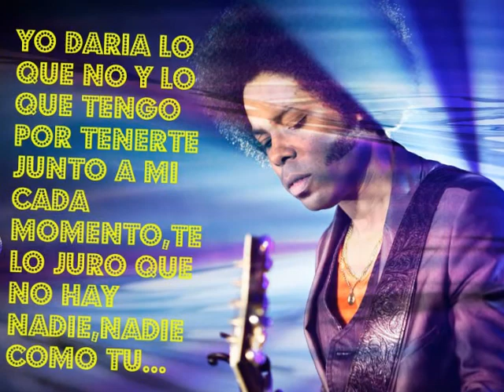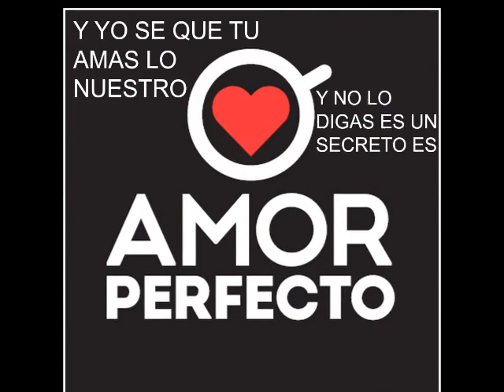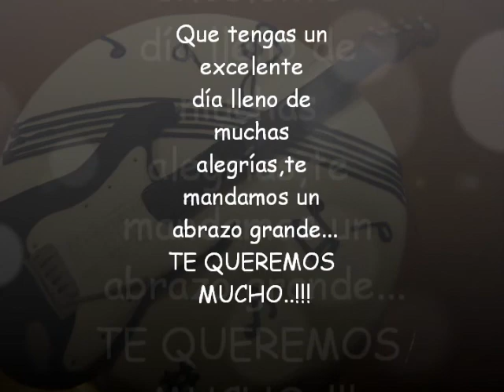FELIZ CUMPLEAÑOS..!! ALEX★CUBA 29/03/15